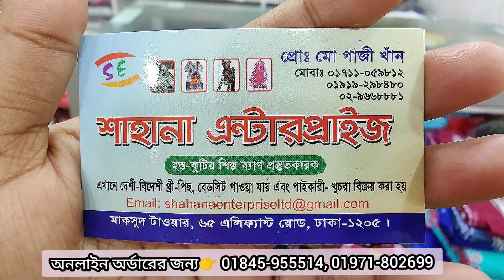ডিসেম্বর সেলে ৩৭০ টাকার Crazy Offer! Unlimited Sarara 2piece।। Cute Design Gaown